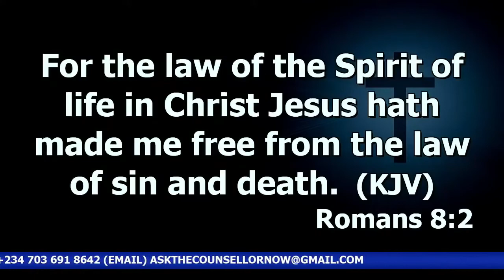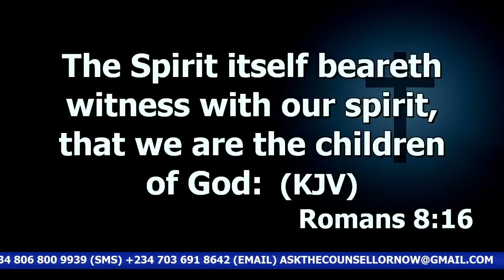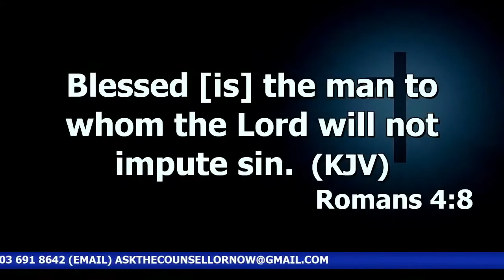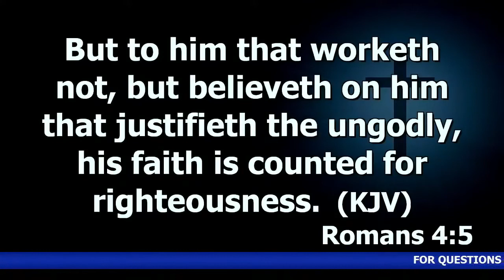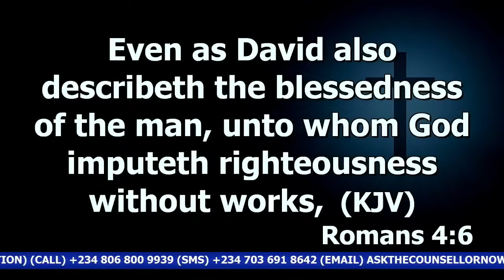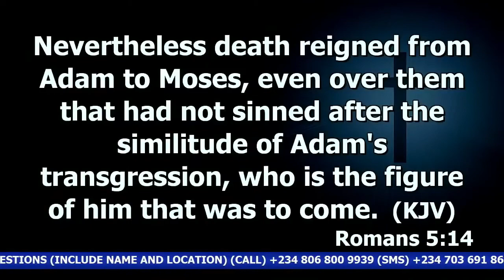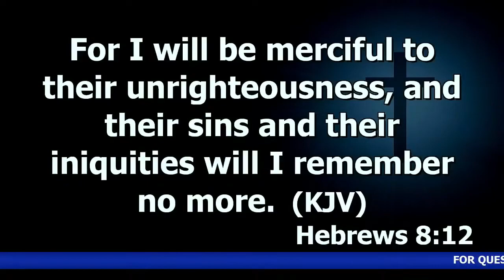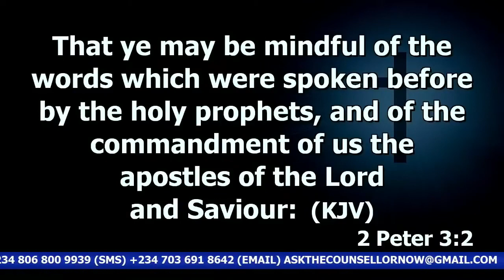LOGIZOMAI (Justification & Crediting) | Dr. Abel Damina